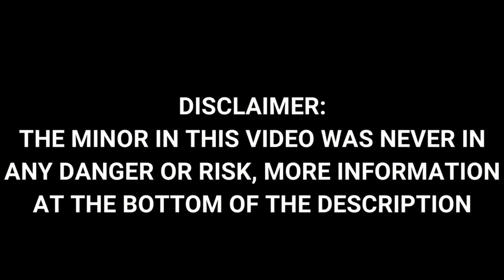Laser Assisted Blowgun (DIY blowgun with laser sight)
How I made a Laser Assisted Blowgun!

parts list:
- PVC pipe
- 3V laser
- 3V battery (or lithium battery)
- momentary pushbutton
- crafting paper
- nail(s)
- spray paint - OPTIONAL
- sandpaper - OPTIONAL

WARNING:

Have fun,  experiment, but always be careful, and remember that every project you try is at YOUR OWN RISK.

CHILD SAFETY INFORMATION:
This video was made under permanent guidance and supervision of us (the parents) and when needed professionals.
Our son was of course never in the slightest danger.